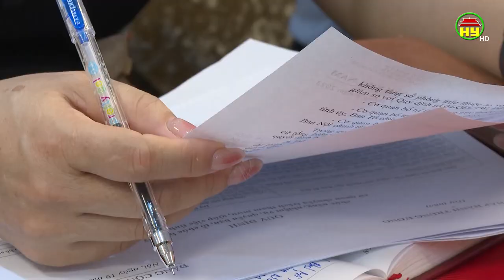Hưng Yên góp ý kiến vào dự thảo bổ sung, sửa đổi Quy định 04 của Ban Bí thư.